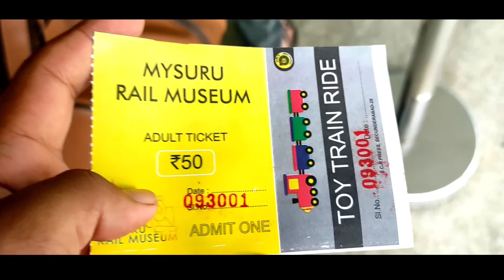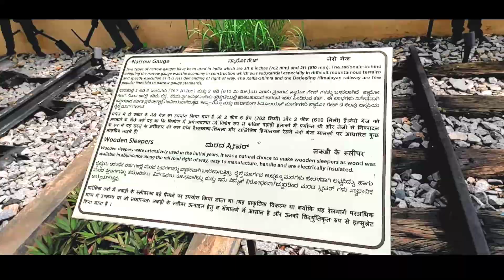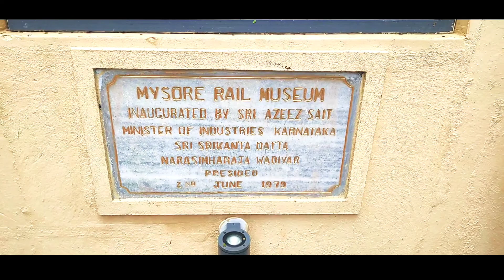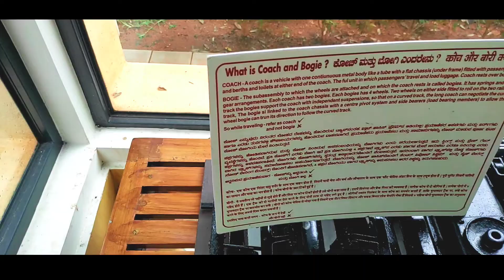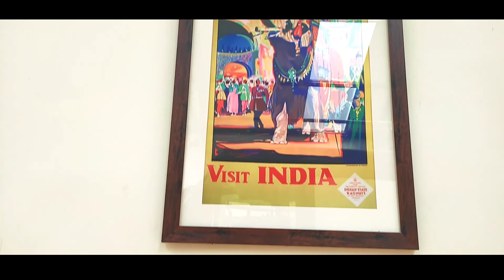Mysore Railway Museum Part -1|| Guide In Hindi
Hello Dostono Apka Swagat hai hamare Channel 🙏🙏🙏
Friends is Video Ko Sab India me  Phylado
100Likes

Mysore Zoo

Saint Philomena

Device: Redmi note 9Pro Max And Selfie stick

Iss Video Ko Sab log ko share karo 🙏☺️